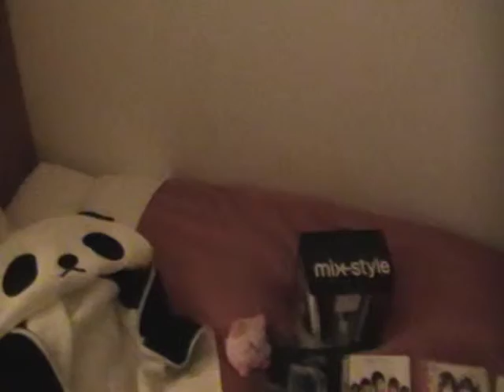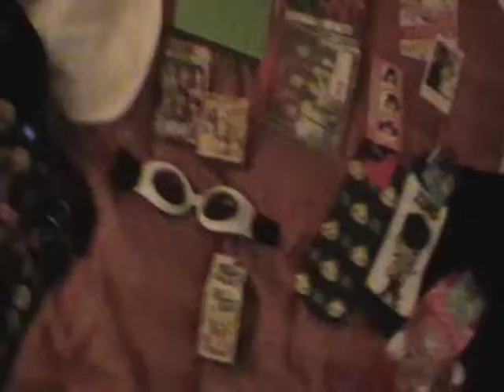Video Diary part 4 (2)